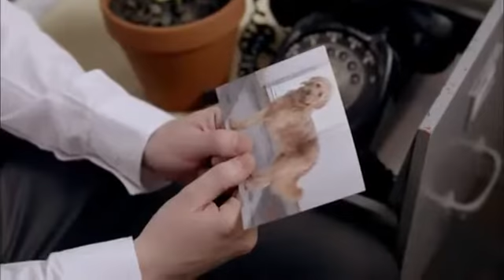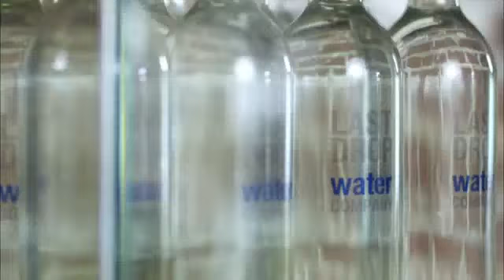Wait For Rain - Narrated By Paul Gross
Director: Kyle Rideout
Writers: Josh Epstein, Kyle Rideout
Composer: Alessandro Juliani
Actors: Haig Sutherland, Lara Gilchrist, Pippa Mackie
Narrator: Paul Gross
Producers: Josh Epstein, Motion 58 Entertainment Inc.
Funders: bravoFACT, NSI Drama Prize, NFB FAP